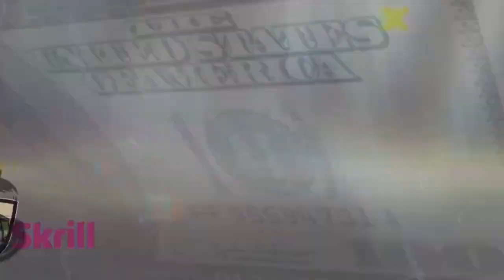Offset Feat. Young Dolph & Key Glock - Double Up (Unreleased Song) (Remix)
| Prod. That-Genius-Beat

•💨💨 FT. youngdolph # 🐬🐬